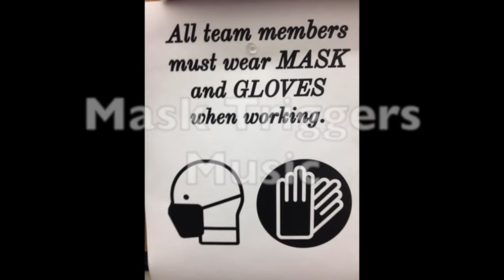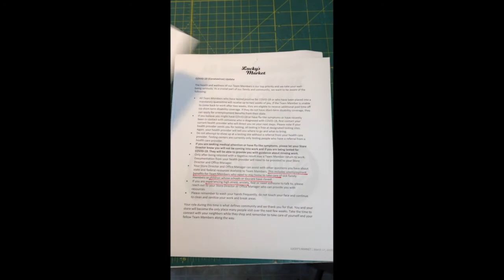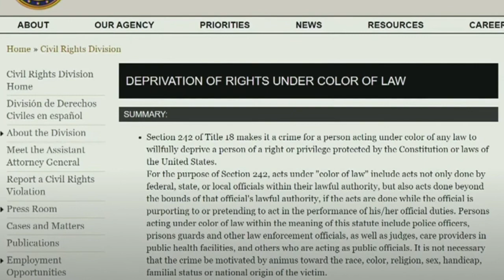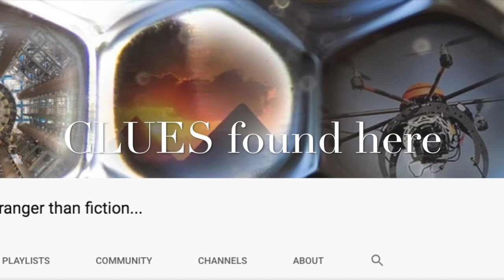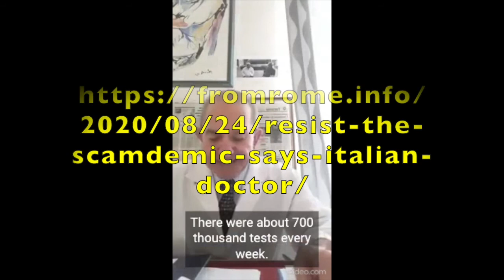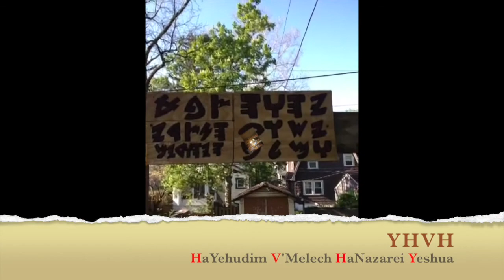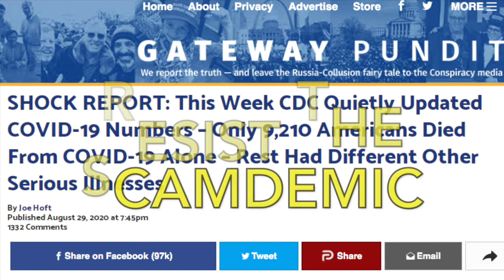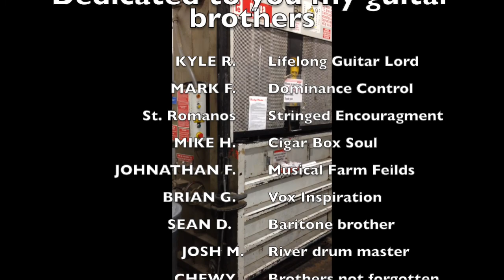Cigar Box Guitar Mask Triggers Music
Cigar Box Guitar builder~"TENSION"~demonstrates cigar box guitar build #22~and writes, performs and records a song on the guitar.  "Mask Triggers Music"~is based on the aggravation and health concerns of wearing the mask to work; and questions and researches the reasons behind the mandates for being forced to wear it in public.